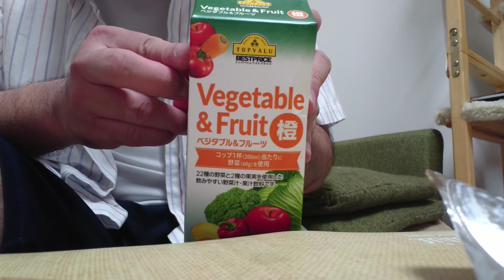【商品紹介】チチヤスヨーグルト・ベジタブル&フルーツジュース・いつもの珈琲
MOXが最近お気に入りの商品紹介！

チチヤスヨーグルト
TOPVALU Vegetable&Fruit
セブンイレブン いつもの珈琲